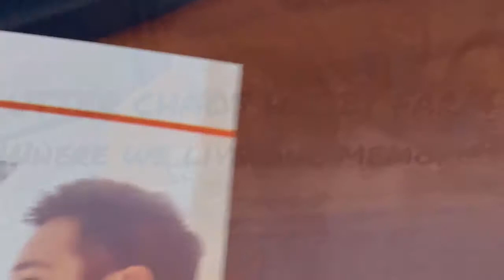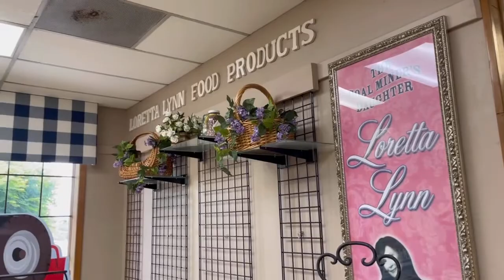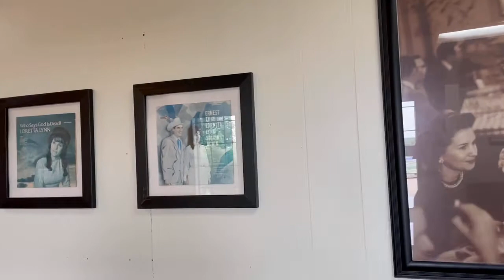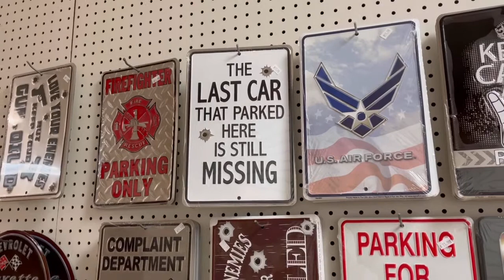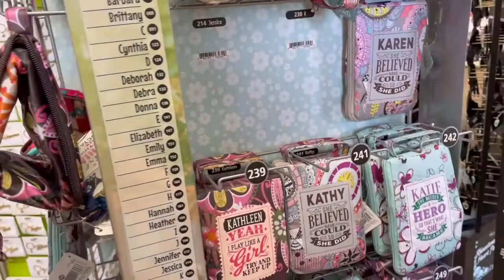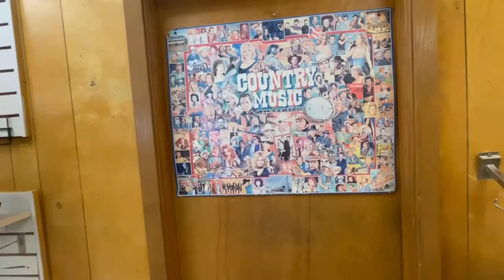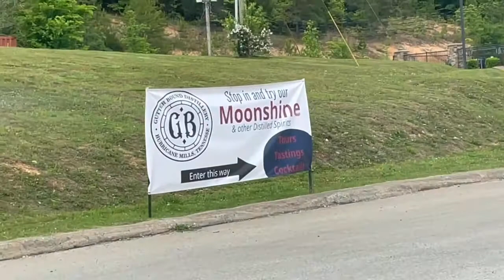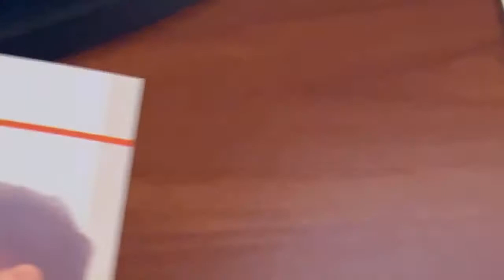Day 1 of road trip to Oklahoma/ Omi called who?